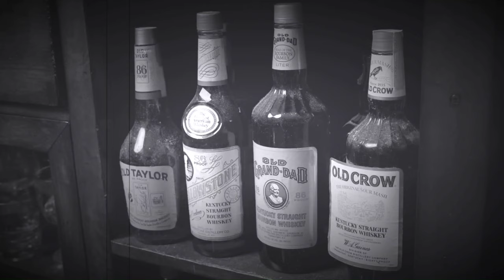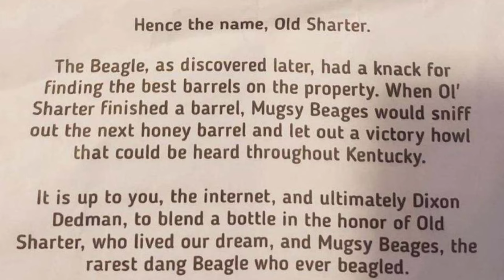Dusty Dan's Whiskey Reviews: Beagle Rare Kentucky Howl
Check out the review of the most unique bottle on the Internet!!! Beagle Rare  Kentucky Howl  Bottled in Fraud. This is an infinity bottle created by ADHD Fishing who decided to pass this along a chain of whiskey review channels and podcasts to review the bottle and add something they think may keep the goodness alive. Dixon Dedman of Kentucky Owl will be the final one to receive the bottle and he is faced with the task of fixing everything we did wrong and make this bottle drinkable again. ADHD Fishing decided to auction the bottle off to charity once everything is complete. Thank you for allowing me to be stop #4 in this great chain of whiskey review channels and podcasts.

Created by ADHD Fishing
Stop #1 - Bourbon Junkies
Stop #2 - Bourbinsane
Stop #3 - Whiskey Dic
Stop #4 - Dusty Dan's Whiskey Reviews